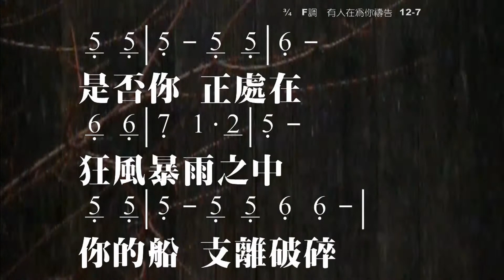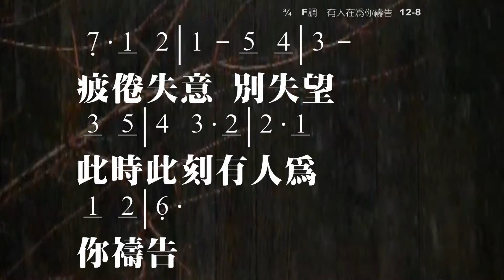有人在為你禱告 Someone Is Praying For You Lanny Wolfe 教唱版 簡譜 中文字幕 人聲演唱 寇佳踪 John Kou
有人在為你禱告 Someone Is Praying For You
Lanny Wolfe

一
似乎你已禱告，直到力量殆盡，
流眼淚如下雨滴，終日不停；
主關心而且瞭解你能忍受多少，
祂將告訴別人為你禱告。

（副歌）
有人在為你禱告，有人在為你禱告，
當你覺得寂寞孤單，你內心將要破碎，
要記得：有人在為你禱告。

二
是否你正處在狂風暴雨之中，
你的心支離破碎，疲倦失意，
此時此刻有人為你禱告，
寧靜平安將要進入你心。

☆聲明：

1、歌曲版權屬原作者所有
2、本影片不擁有歌曲版權
3、本影片非推廣商品製作
4、支持創作者請購原版CD